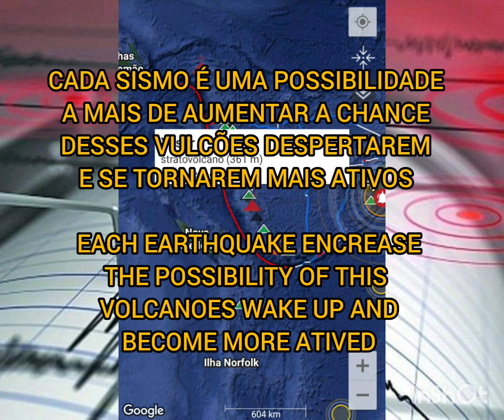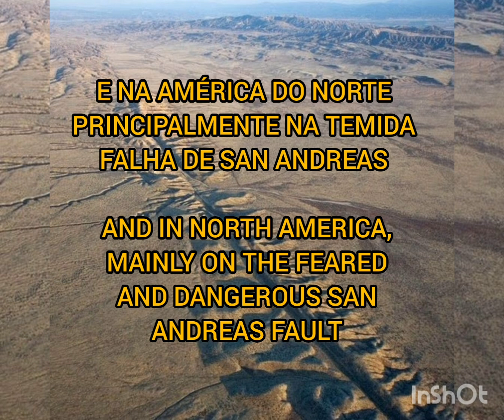ANEL DE FOGO DO PACÍFICO ESTÁ ATIVADO PACIFIC RING FIRE IS ACTIVATED